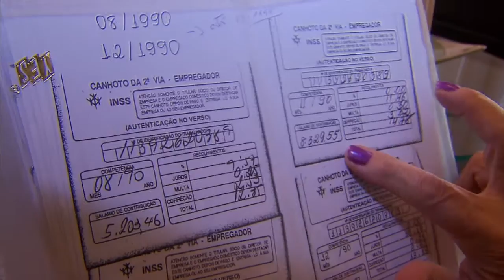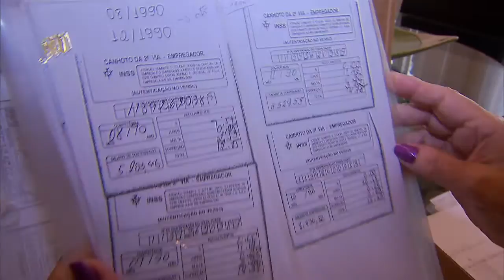Empregadores domésticos podem pagar dívidas previdenciárias com desconto ou parceladas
NBR NOTÍCIAS – 16.09.15: Os empregadores domésticos podem pagar as dívidas previdenciárias com desconto ou parceladas em até 10 anos. O prazo para aderir ao Programa de Recuperação Previdenciária dos Empregadores Domésticos (Redom) vai até 30 de setembro.